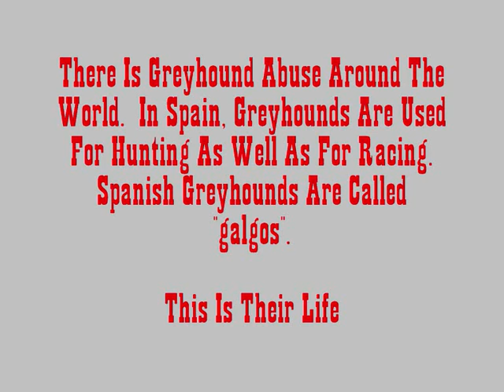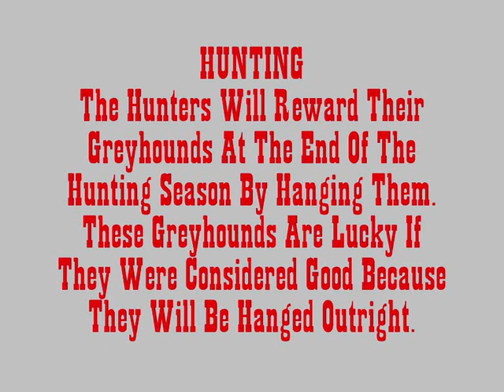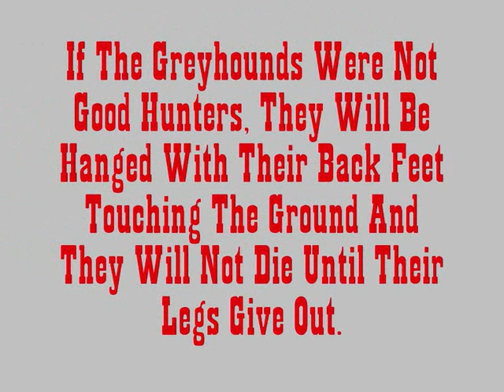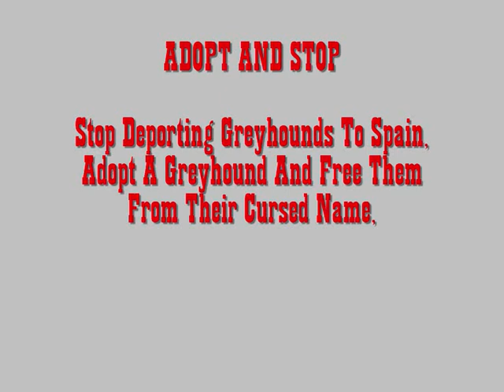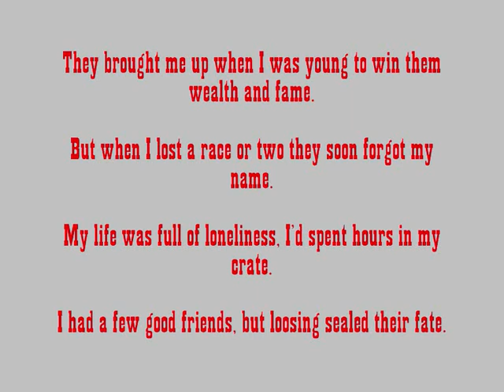Greyhounds Their Cursed Name ? Galgos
As A Greyhound Owner Myself I Often Think Is
The Name Greyhound Cursed For These Dogs The Minute They Are Born ?
Greyhound In People's Minds And Ideas Mean Racing And Hunting And Then Follows Abuse, Neglect, Unspeakable Cruelty And Death.
Greyhound Should Not Mean Suffering They Are Not Just Good For Racing Or Hunting They Make Much Better Loving Pets Than They Do Racers Or Hunters These Dogs Suffer Needlessly In The Name Of "Sport" And "Entertainment".
Whats In A Name ?
Everything When Your Name Has Your Fate Sealed From The Minute Your Born And Born Into A Life Of Cruelty.
No Intentions To Upset The People In Spain Or Ireland Only Those That Participate In This Barbaric Cruelty Towards The Greyhounds.
Galgos are also very often stolen in the shelters by the Gypsies, they usually use them as bait in dogs fight, the are also using them for their hunting needs, they are very cruel and heartless...

Here is the link with all of the petitions. The first petition on the site is a Care2 petition to Spain's Minister of the Environment, Sra. Ruiz on behalf of the Galgo dog. PETA's petition is to 3 officials. Minister for Foreign Affairs and Cooperation D. Miguel Angel Moratinos, President of the European Commission Jose Manuel Barroso, and Presidente del Gobierno Jose Luis Rodriguez Zapatero.

~Shelter For My Soul~

The end of my days when I'm called to go,
Into the open arms of the Holy Ghost
To have lived such a life as I have known
Fortune follows me, but I'm brave no more

For the great mistakes I will surely pay
I'm running low and the devil is on my trail.
When fate delivers me all I'm asking for,
Is a place to rest and shelter for my soul

Oh if I could spend my days,
Free from the prison of your gaze,
then I could die happy then

Free from the shadow of my name,

When I'm released from this mortal hole
I'll take my leave but I don't wanna go

A place to rest and shelter for my soul